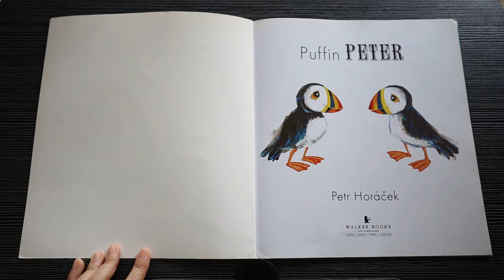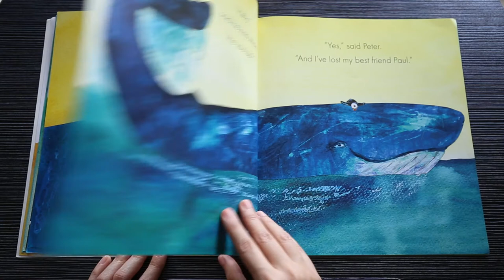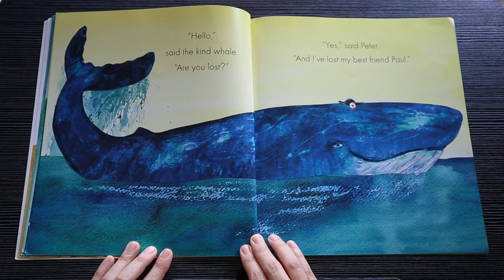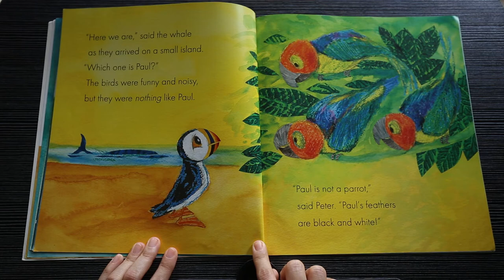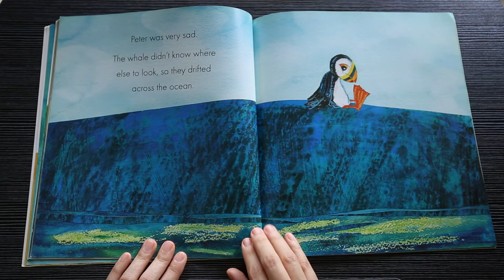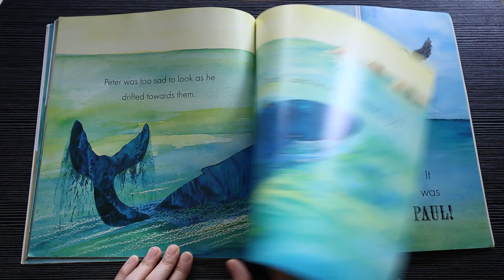Story Reading - Puffin Peter | Author - Petr Horacek | Publisher - Walker Books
An Indian parent reading a story about your the best puffin friends, Peter and Paul!

Written by Petr Horacek
Published by Walker Books